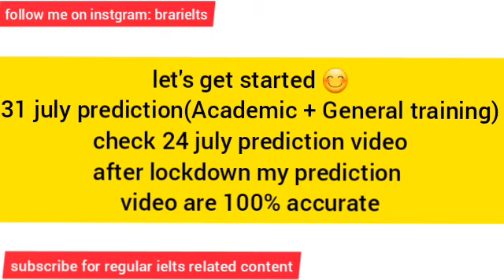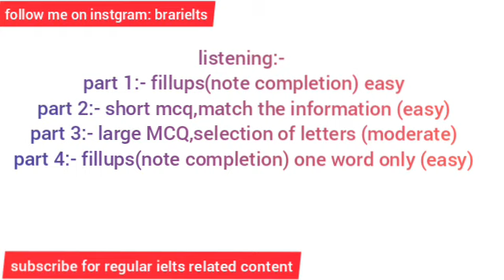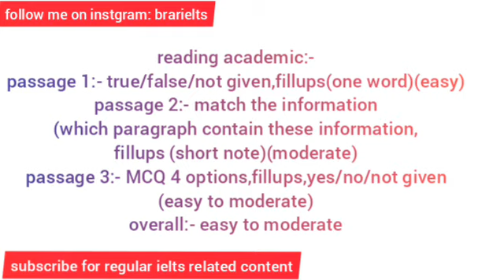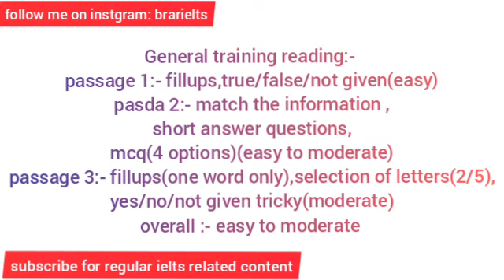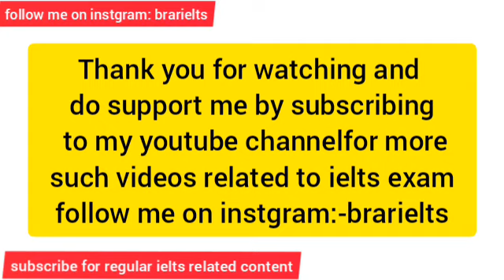31 july ielts exam prediction/GT and AC/complete prediction for L,R and Writing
How to improve your ielts reading by using this trick within 2 weeks+ reading best material

follow me on instgram: brarielts